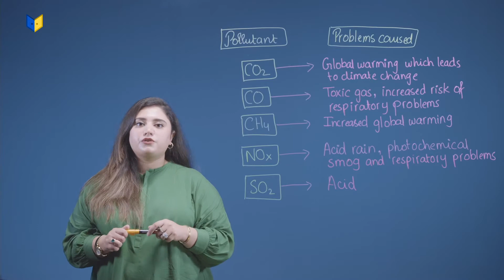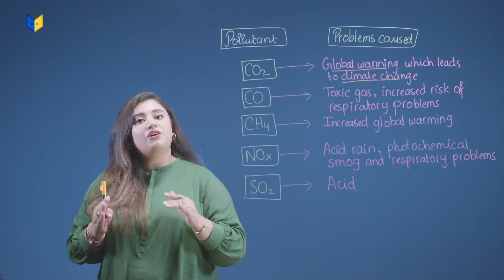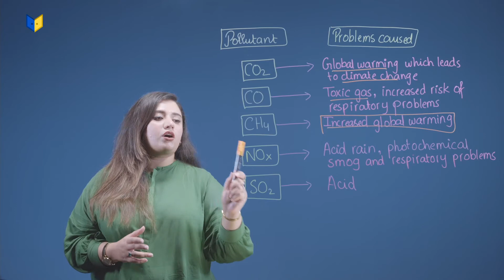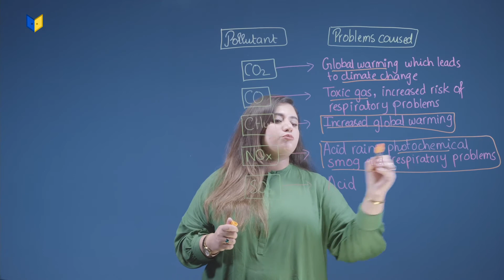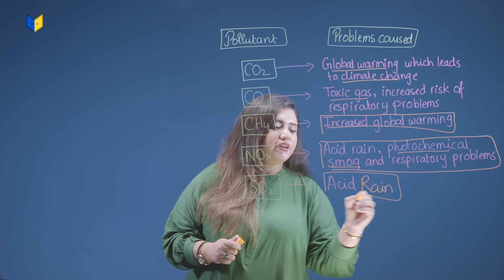Effects of Air Pollutants | O Level | Chemistry | Explanation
Pre-book your Cambridge O/A Level Program on early bird discount and access video lectures, topical practice tests, past papers and much more.